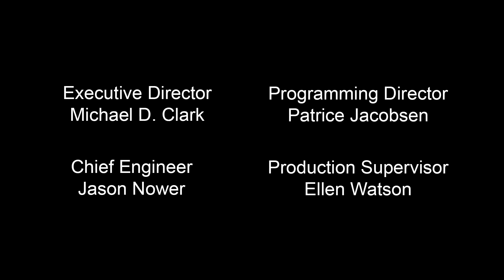Successful Philanthropy - Nabys Vielman - 11/22/23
In this episode of "Successful Philanthropy," hosted by Jean Shaffiroff, Venezuelan fashion designer Nabys Vielman shares his inspiring journey from his early life in Venezuela to establishing himself as a successful designer and philanthropist in New York City.
Vielman was born in 1965 in Mérida, Venezuela, a city known for its cold weather, contrasting the country's predominantly hot climate. He was introduced to the world of Fashion thru his Aunt who raised him after the tragic death of his parents.

Vielman attended a school dedicated to Music and the Arts, where he developed his skills in sculpture and painting. His early exposure to the arts influenced his creative direction.
A gift of leather from his brother led to his first creation of fashion belts, sparking his interest in fashion design.

His engaging designs quickly gained traction, leading to numerous orders and the opening of his first boutique in Maracaibo at just 22 years old. Vielman's unique approach to fashion, blending artistry with practical design, set the foundation for his career.

Vielman's commitment to philanthropy began early with his membership in the Rotary Club. Through the Rotary Club, he engaged in various community service projects, demonstrating a deep commitment to giving back to society.
Even after relocating to the United States, Vielman remains dedicated to philanthropy, supporting organizations like the Latino Commission on AIDS and contributing to various charitable causes.
Vielman's life in Venezuela was marked by several misadventures, including a harrowing kidnapping incident. The political and economic turmoil in Venezuela, exacerbated by the Chavez and Maduro regimes, deeply affected Vielman and prompted his move to the United States.
Despite the difficulties of immigration and establishing a new life, Vielman has thrived in New York City, continuing his fashion career and philanthropic endeavors. His story is a testament to resilience and the pursuit of dreams despite adversity.

Filmed at LTV Studios on Nov. 22, 2023

SSCODE: V5DNCWLCUCJQY76K